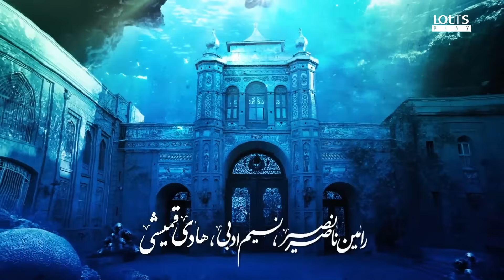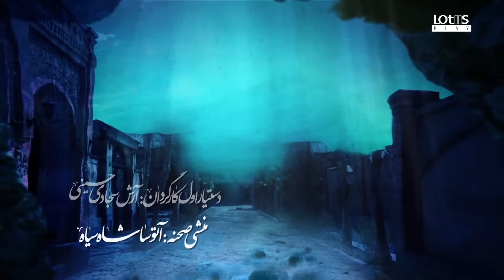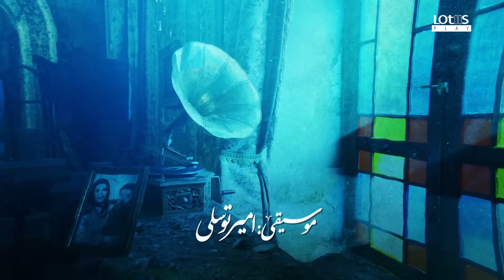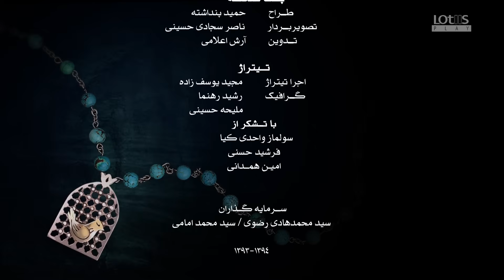Shahrzad Series S1_E14 [English subtitle] | سریال شهرزاد قسمت ۱۴ | زیرنویس انگلیسی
Shahrzad Series - Season1 - Episode 14
سریال شهرزاد - فصل اول – قسمت چهاردهم
[English subtitle]
High quality Full HD
کیفیت اصلی همراه با زیر نویس انگلیسی

A very well-produced, sweet love story!

Farhad asks Shahrzad to rescue Azar from dying.
فرهاد از شهرزاد می خواهد که آذر را از مرگ نجات دهد.
DIRECTED BY
 Hassan fathi (حسن فتحی)

PRODUCED BY
Mohammad emami ( محمد امامی )

WRITTEN BY
Naghmeh Samini   (نغمه ثمینی)

STARRING
Ali Nasirian (علی نصیریان)
Taraneh Alidoosti  (ترانه علیدوستی)
Shahab Hosseini (شهاب حسینی)
Mostafa Zamani  (مصطفی زمانی)
Parinaz Izadyar  (پریناز ایزدیار)
Mehdi Soltani  (مهدی سلطانی)
Mahmoud Pak Niat (محمود پک نیت)
Abolfazl Poorarab (ابوالفضل پورعرب)
Jamshid Hashempour(جمشید هاشم پور)
Hooman Barghnavard (هومن برق نورد)
Reza Kianian  (رضا کیانیان)
Roya Nonahali (رویا نونهالی)
Ateneh Faghih Nasiri (آتنه فقیه نصیری)
Amir Jafari (امیر جعفری)

Mohsen Chavoshi (محسن چاوشی )